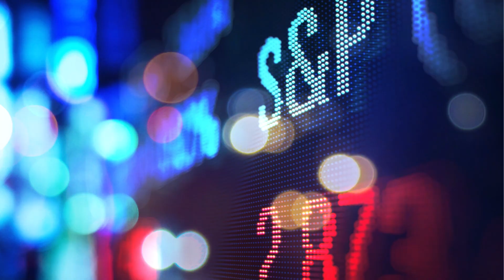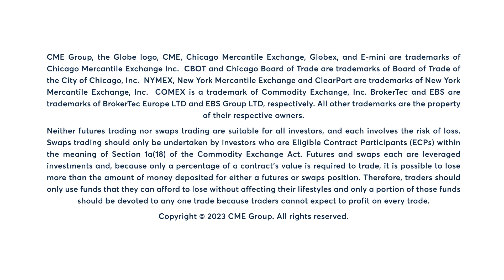S&P 500 rangebound on Monday, 11/27/23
S&P 500 futures trade in a tight range and nudge down to the 4,562 level. Todd Colvin has more.